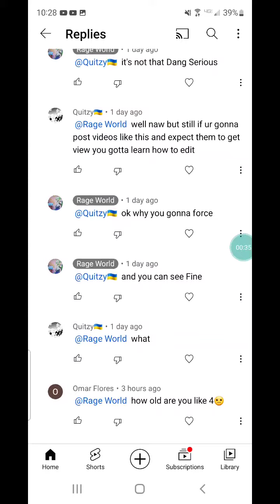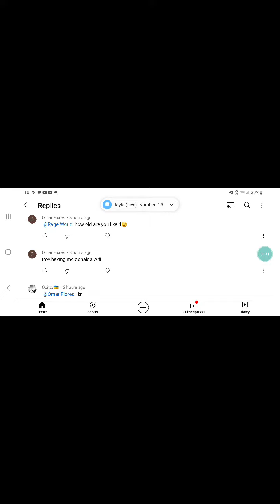haters just hate